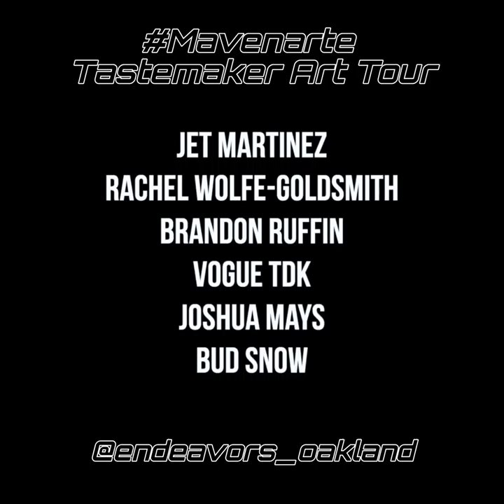Tribune Tower Oakland Offline x Online Twitch Stream Concept Reel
Test stream shows how we can approach the live streaming showcasing the offline and online space at the tribune tower oakland venue; We can show the physical art space by lives streaming via phone camera or can be done by showing video footage. Then we would have the artists, and members from whale community, Endeavor_oakland and mavenarte to join the live chat to talk about NFT in Online and Offline exhibition and the synergies and convergence of the both.

It'll be joint collaborative effort among many artists (such as Rachel Wolfe-Goldsmith @wolfe_.pack), NFT $Whale community, @Endeavors_oakland) and mavenarte.

On Instagram, learn more about the artists